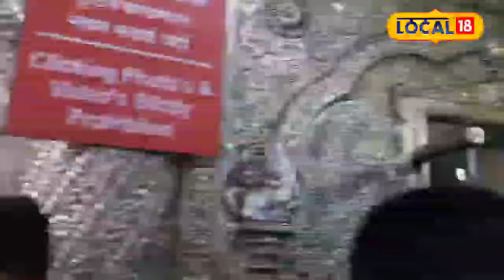Sankashti Chaturthiश्रावणात संकष्टी चतुर्थीचे महत्त्व मोठे,बाप्पाचे कृपेने इच्छा होईल पूर्ण#local18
Sanksha Chaturthi in Shravan is considered important. In the Shravan month of Chaturmas, Vrat-Vaikals have a special significance. Sankashta Chaturthi Vrat is considered the highest and best among Ganesha Vrats. The fast of Sankashta Chaturthi is very ancient. So, let us know today about Sankashta Chaturthi Vrat Pujan in Shravan and what is its importance.
श्रावणातील संकष्ट चतुर्थी महत्त्वाची मानली गेली आहे. चातुर्मासातील श्रावण मासात व्रत-वैकल्यांना अनन्य साधारण महत्त्व आहे. गणेश व्रतांमध्ये संकष्ट चतुर्थीचे व्रत सर्वोच्च आणि सर्वश्रेष्ठ मानले जाते. संकष्ट चतुर्थीचे व्रत फार प्राचीन आहे. त्यामुळे श्रावणातील संकष्ट चतुर्थी व्रतपूजन आणि त्याचे महत्त्व काय आहे, हे आज जाणून घेऊयात.